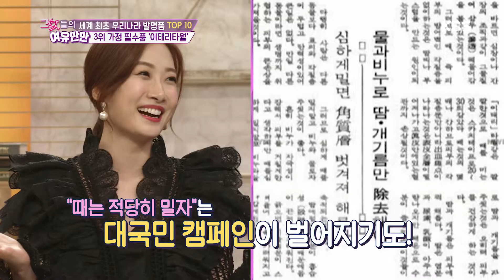이제는 관광코스로~ 찜질방에서 때밀이 체험 [여유만만] 20190415